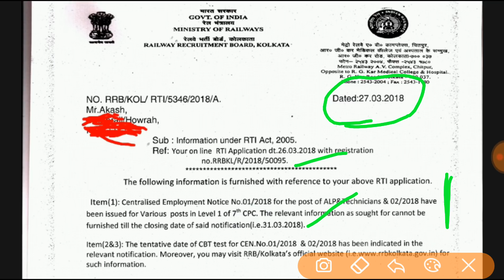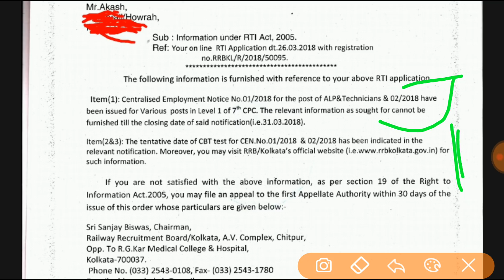RRB ALP & Group-D 2018||RTI Reply for Zone-wise Form Fill Up||Exam Date